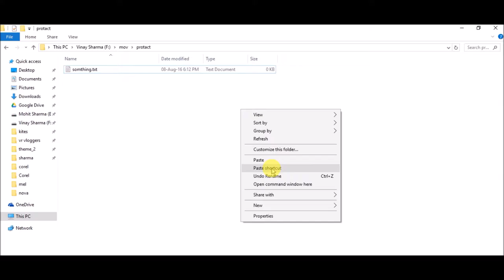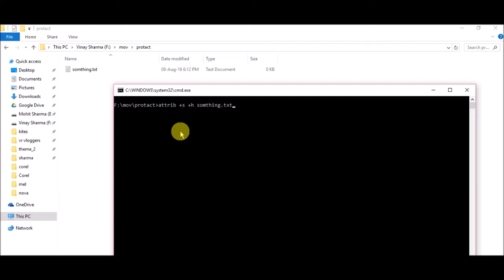Hide/Unhide:Any File with cmd in Windows 7/8/8.1/10